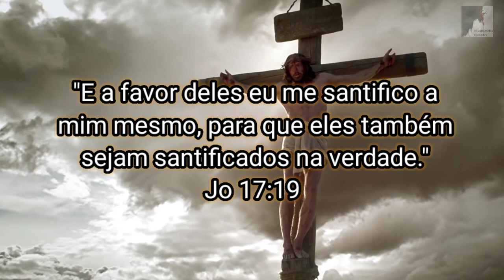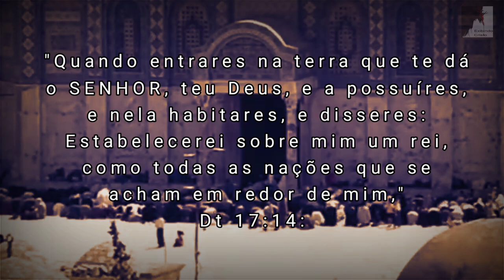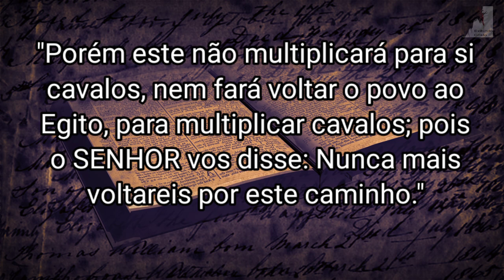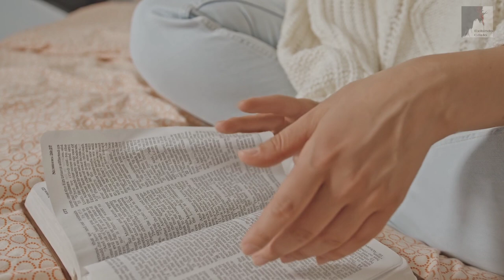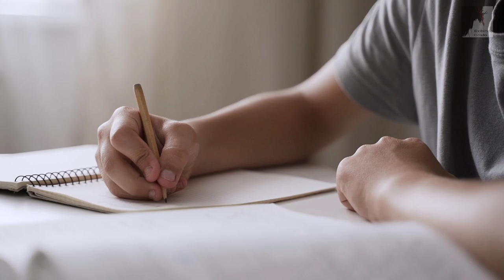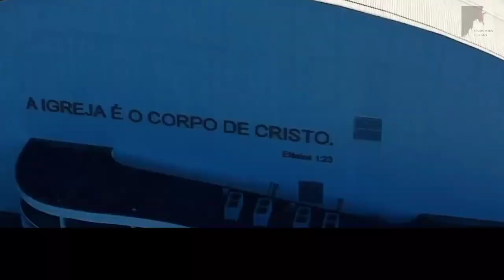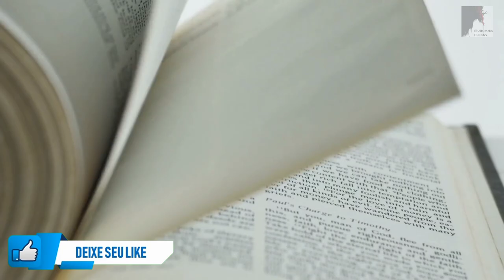Você tem Filhos? [Tempo do Fim] Você Precisa Saber Disso - Miguel Ma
Nesse Tempo do fim, Satanás está usando de toda a sua astúcia, para destruir famílias, com muitas ideologias contra Deus. Quem  mais sofre são as crianças os adolescentes e os jovens de hoje que são facilmente enganados.
Se não tiveram uma base cristã e uma boa educação. Por isso os pais precisam ser mais atentos, estamos no tempo do fim vivendo o Apocalipse, Satanás vai fazer de tudo para destruir famílias.

🔸PREGAÇÕES

🔸 SÉRIE APOCALIPSE

🔸EZRA MA

🔸MIGUEL MA

🔸EXIBINDO CRISTO

🔸Queridos irmãos!